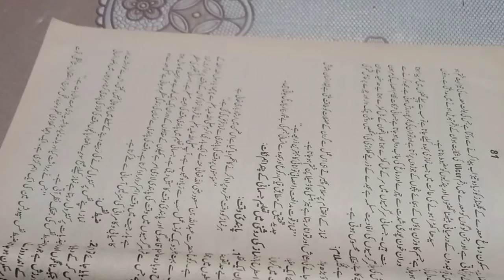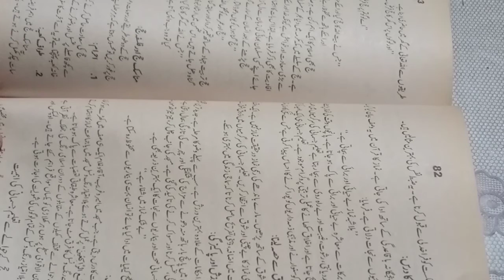Physical Education, 3rd year, Lecture #8